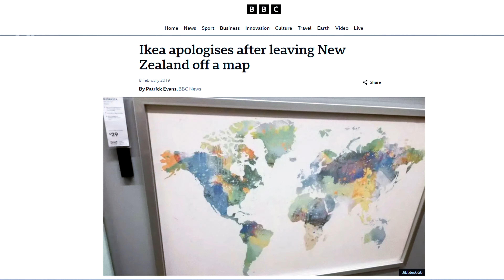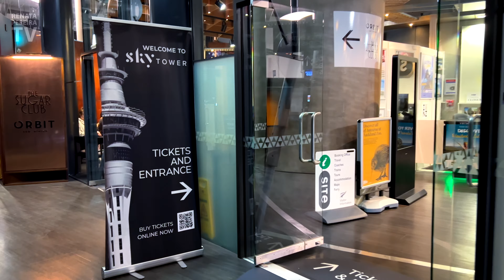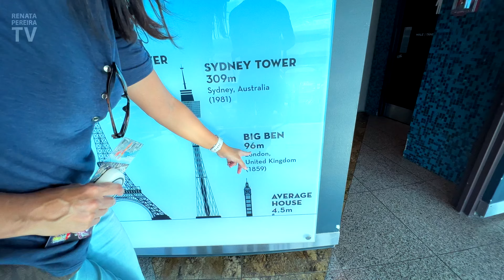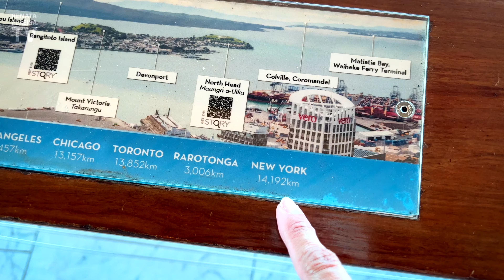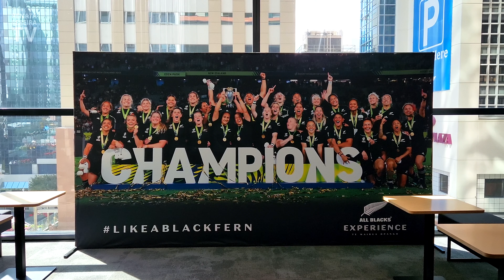First impressions of Auckland, New Zealand's largest city (vlog 1)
New Zealand is one of the most naturally beautiful countries in the world! We start this trip by visiting Auckland, the main and largest city. In this first video, in essence, we walked around our hotel in the Central Business District. We went directly to the waterfront to see the Wynyard Quarter, the Harbour Bridge, and Viaduct Harbour, then we headed straight up to the tallest structure in New Zealand (and former tallest in the Southern Hemisphere), the Sky Tower. All places offer outstanding views!

You can combine the Sky Tower ticket with other attractions, and we chose the All Blacks Experience. New Zealand is famous for its National Rugby Team, and as there were no games we could attend, this was the closest we could find. I wish we could have shown the real experience when they play the haka in front of you... You get bumps all over! Unfortunately, video is not allowed.

We closed the day at Elliott Stables, a nice area full of restaurants. They offer several eating options with international cuisine, and it was great to escape the rain!

Auckland, New Zealand - Video 01
00:00 Welcome to Auckland, New Zealand!
01:20 What's unique about their most famous bridge?
02:21 The waterfront is the place to be
04:14 The highest observation deck in New Zealand
07:12 New Zeland's #1 sport
09:38 Lovely and affordable food square

+ YOUTUBE IN PORTUGUESE (who knows if you have a Brazilian friend or want to practice your Portuguese!?